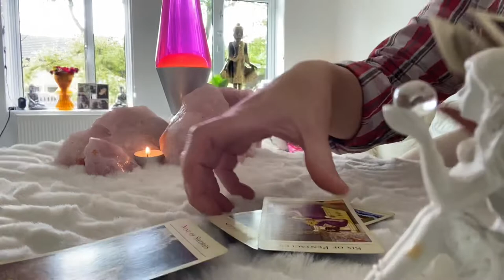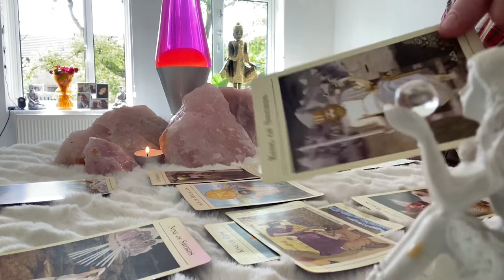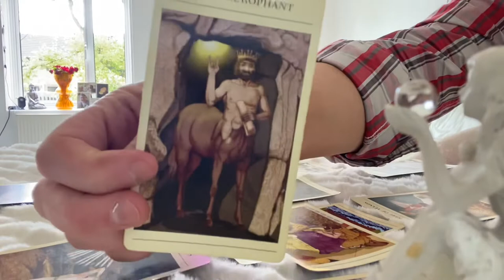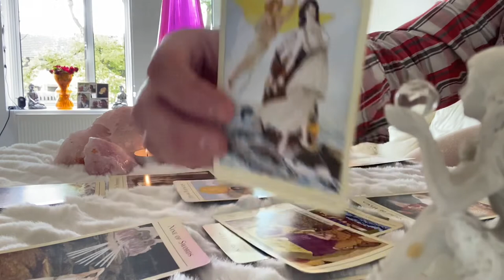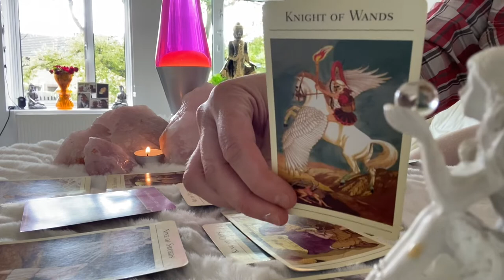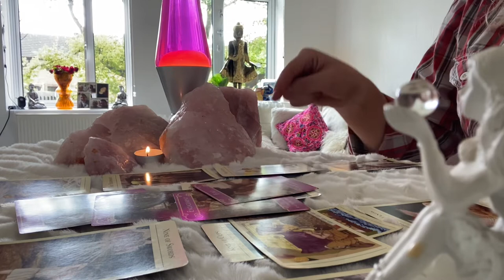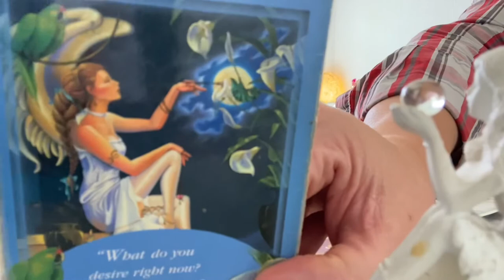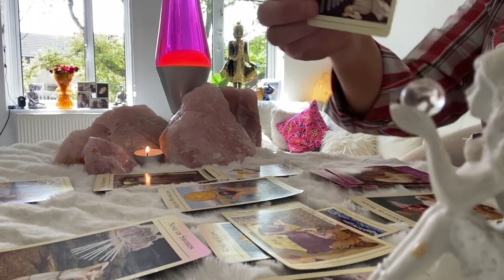Taurus 10-16 May ❤️A New Life❤️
Taurus 10-16 May weekly ❤️ Red Flags and a Commitment to the future ❤️